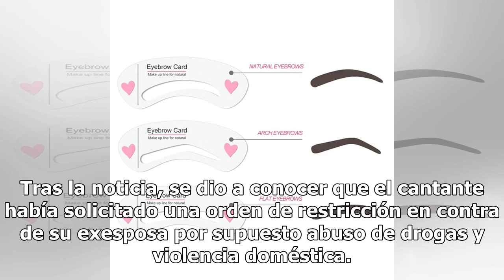Luto en el espectáculo: fallece exesposa de astro del heavy metal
La lamentable muerte ocurrió el pasado viernes 17 de agosto, cuando comenzó a circular en distintos medios de comunicación el deceso de quien fuera la esposa de Jonathan Davis, vocalista del grupo Korn. Tras la noticia, se dio a conocer que el cantante había solicitado una orden de restricción en co...